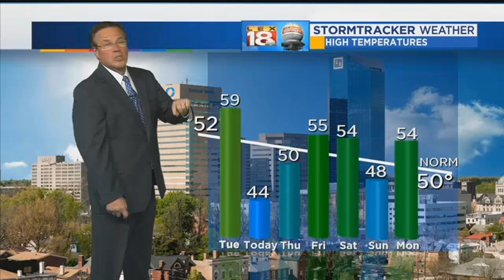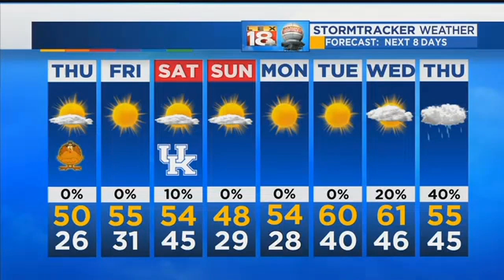Weather At 11 PM: November 22, 2017